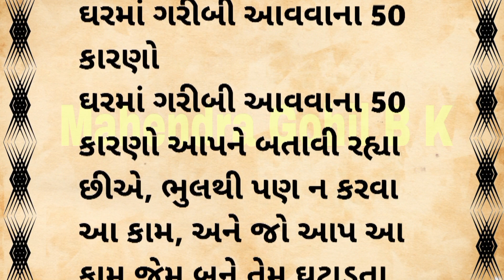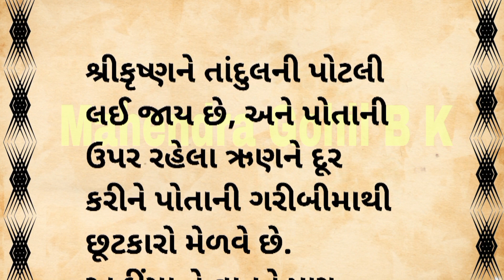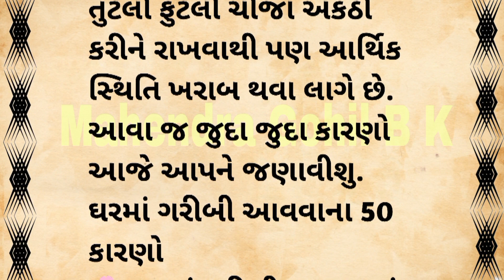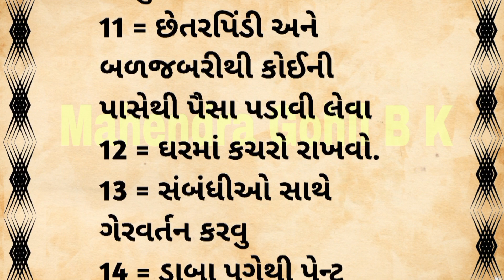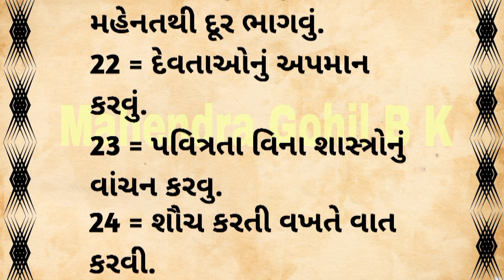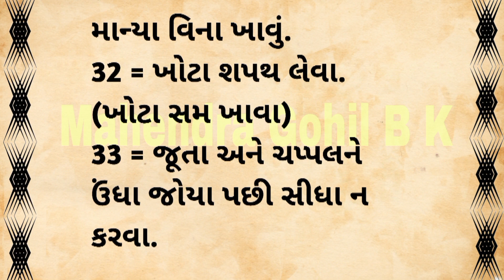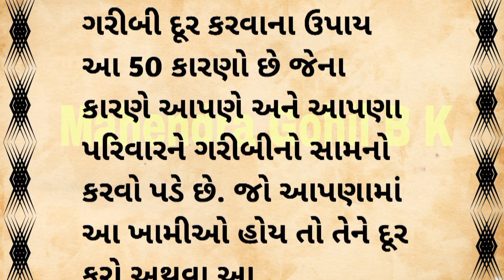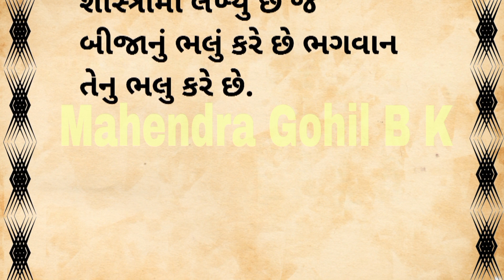ઘરમા ગરીબી આવવા નુ કારણ || Gujrati Katha Varta ||Gharma Garibi Aavvana Karno||Pouranik Story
ઘરમા ગરીબી આવવા નુ કારણ Heart Touching story Lessonble Story Gujarati Pouranik Katha ગુજરાતી વાર્તા. Mahendra Gohil B K.

      🙏અમારી ચેનલ મા આપનુ હાર્દિક સ્વાગત છે 🙏
અમારી ચેનલ મા આપને ગુજરાતી ભાષા મા વીડિયો જોવા મળશે.

👉 ધર્મિક સ્થળો ના વિડિયો.
👉 ગુજરાતી વાર્તા ભજન ના વિડિયો.
                   👉 લોકગીત કીર્તન ગરબા ના વીડિયો...
👉 કોમેડી શોર્ટ વીડિયો.

i Love May India 🇮🇳 i Love May Gujrat 💖...

                        🙏 જય રામદેવપીર 🙏
                        🚩 જય માતાજી 🚩

.👉👉. ખાસ નોંધ (આ વાર્તા અથવા આ વીડિયો ઇન્ટરનેટ સર્ચ ગુગલ માથી અને હિંદુ પૌરાણિક કથાઓ અને લોકવાર્તા ઓ ના આધાર પર બનાવવામાં આવ્યો છે. અમે કોઈ ધર્મ જાતિ કે કોઈ સંપ્રદાય કે કોઈ ચોક્કસ વ્યક્તિ ને ઠેસ પહોંચે એવો અમારો કોઈ હેતુ નથિ કે અમે કોઈ ધર્મ નો વિરોધ કરતા નથી. અને અંધ શ્રદ્ધા ફેલાય એવો અમારો કોઈ ઉદેશ નથી માટે મહેરબાની કરીને નોંધ લેવા વિનંતી છે.)

Gharma Garibi Aavvanu Karan.Garibi Aavvanu Karan. Garibi. Garibi Na karno. Garib.Kayare pan Na karso aabhul. Aa Kam kayare Na karso . Gujarati Moral story .Gujarati dictionary. Gujarati varta. Gujarati suvichar .Gujarati sahitya. Gujarati lok varta .gujarati varta sangrah .Motivational story
Gujarati motivational story. Motivational short story .motivational spicce. Gharma Garibi Aavvanu Karan. Garibi dur karvana upayo. carodpati banvana upayo. Aatlu karsho to kayare pan nahi aave gharma Garibi. Garibi etle shu. Garibi shukam aave che. Pouranik Vartao. Pouranik Katha Varta. Varta. Pouranuk Story. Mahendra Gohil B K. Amar Kathao. Mamta Raju Vlog. Dharmik Vartao. Amir banvana upayo. Amir kon che. Amit Rinkal Vlog. varta. Dukhi kon che. Dukhiyaru jivan. Juni Vartao. Lok varta. Lok sahity Ni Story. Lok sahity Ni Vartao
SD Hindustani. Gujju Love Gujru. motivational quotes story. motivational quotes. story of World
story of moral. Lessonble story.
quotes story
quotes of World
Heart Touching story
imosnl story
jhaverchand meghani
Kalapi
ravendranath Tagore
Umashankar Joshi
kaka kalekar

ઘરમા ગરીબી આવવા નુ કારણ
ગરીબી આવવા ના કારણો
કયારે પણ ન કરશો આ કામ
ભૂલથી પણ ના કરસો આ કામ
ગરીબાઈ
ગરીબી
ગુજરાતી વાર્તા
ગુજરાતી સાહિત્ય
ગુજરાતી સુવિચાર
ગુજરાતી વાર્તા સંગ્રહ
ગુજરાતી વાર્તા બુક
સાહિત્ય
Jay Hind. Jay Bharat 🇮🇳. Jay Jay Garvi Gujarat...

જય રામદેવપીર મિત્રો. 🙏...
Mahendra Gohil B K. 🙏